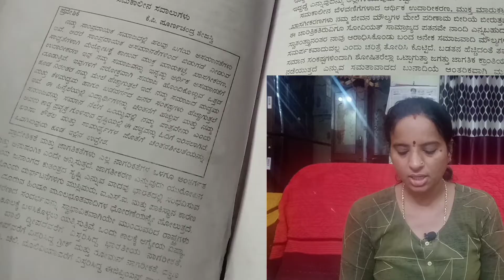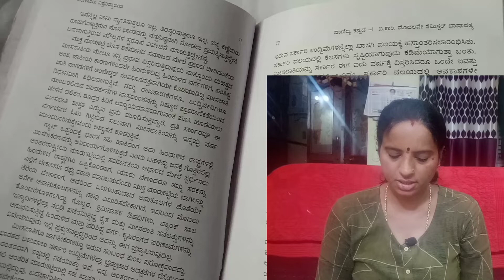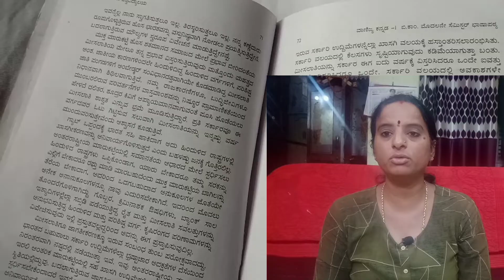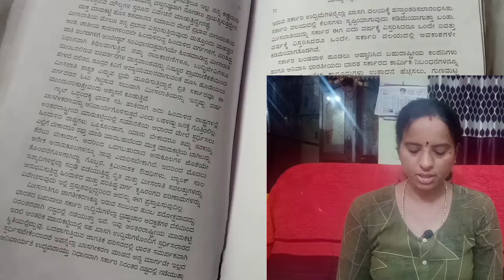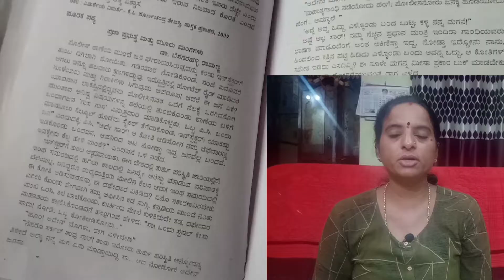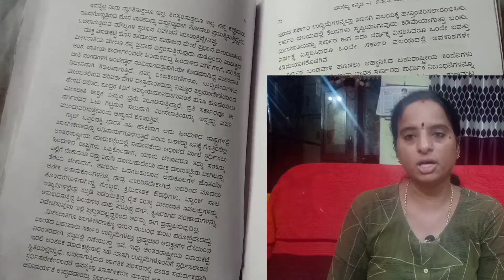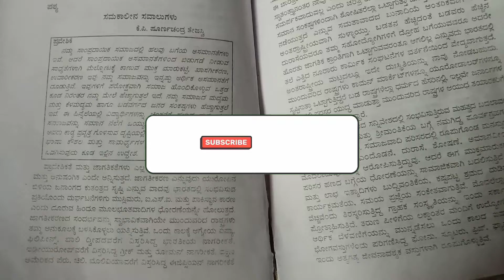BCom kannada lesson education#Samakhalenasawal galu#Kanadasummary#online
SamakalinaSavalugalu - Discriminating the
Are you a student of BCom from Bangalore University? Then you need to know about Samakalina Savalagalu! This video will give you a complete overview of the chapter, including what it covers and why it's important. We'll also provide you with a detailed explanation of the topics covered and how they can be applied to real-world scenarios. So if you're looking to get the most out of your BCom degree, this video is a must-watch!
in this video we are going to explain you about a degree BCom BBA BCA Kannada lessonಸಿದ್ಧಾಂತಗಳು
ಈ ವಿಡಿಯೋದಲ್ಲಿ ನಾವು ಕನ್ನಡದ ಬಿಕಾಂ ಬಿಬಿಎಬಿಸಿಎ ನಾ ಡಿಗ್ರಿಗಳ ಕನ್ನಡ ಪಾಠವನ್ನು ಕನ್ನಡದಲ್ಲಿ ವಿವರಿಸಿದ್ದೇವೆ ಈ ಪಾಠದ ಹೆಸರು ಸಮಕಾಲೀನ ಸವಾಲುಗಳಾಗಿದ್ದು ಈ# ಸಮಕಲಿನ ಸವಲುಗಳು - ಪೂರ್ಣಚಂದ್ರ ತೇಜಸ್ವಿ ರಚಿತ ನಾವು ಎಲ್ಲರೂ ಆಗದರಿಂದ ನಾವು ನಮ್ಮನ್ನು ಪ್ರಶ್ನೆಗಳನ್ನು ಕೇಳುತ್ತಿದ್ದೇವೆ ಮತ್ತು ನಮ್ಮ ನಕ್ಷತ್ರದಲ್ಲಿ ಇರುತ್ತಿದ್ದೇವೆ ಎಂದು ಕನ್ನಡ ಭಾಷೆಯಲ್ಲಿ ಆ ಪಾಠದ ವಿವರ ಮಾಡಿದ್ದ ಪಾಠವನ್ನು ಪೂರ್ಣಚಂದ್ರ ತೇಜಸ್ವಿ ಎಂದರೆ ಕುವೆಂಪುನವರ ಮಗ ಬರೆದಿದ್ದಾರೆ ಕುವೆಂಪು ಎಲ್ಲರಿಗೂ ಗೊತ್ತಿರುವಂತೆ ದೊಡ್ಡ ಕನ್ನಡದ ಕವಿ
ಈ ಪಾಠದಲ್ಲಿ ಕುವೆಂಪು ಅವರ ಮಗ ತೇಜಸ್ವಿಯವರು ಜಗತ್ತನ್ನು ಪ್ರಶ್ನೆ ಮಾಡುತ್ತಿದ್ದಾರೆ ಏಕೆ ಯಾಕೆ ಹೀಗೆ ಎಂದು ಪ್ರಶ್ನೆಯನ್ನು ಕೇಳಿ ಸಮಕಾಲಕ್ಕೂ ಅನುಭವ ಅಂತ ಸವಾಲುಗಳನ್ನು ಜನರ ಮುಂದೆ ಇಡುತ್ತಿದ್ದಾರೆ